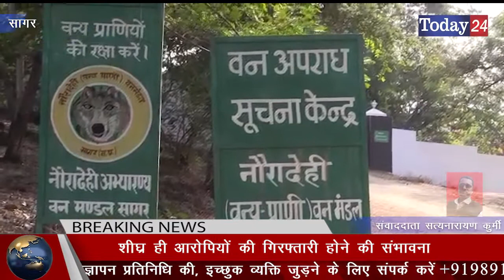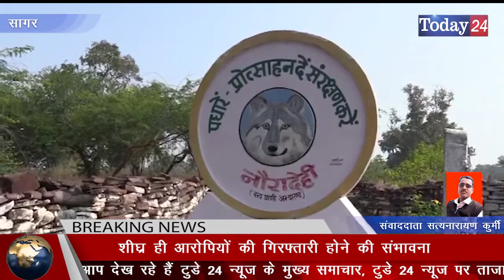वन माफियों ने किया वन चौकी पर हमला | Today24